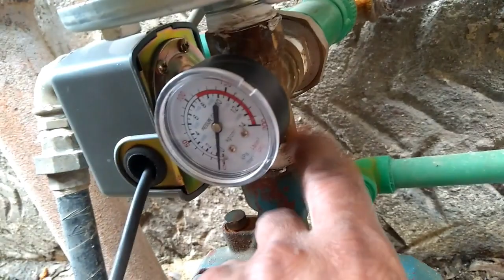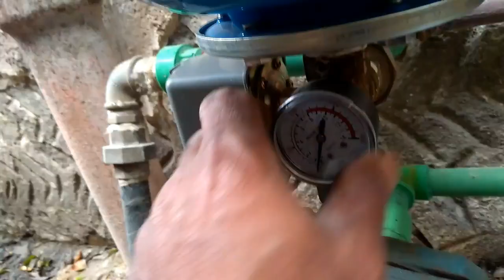طريقة تركيب جهاز اتوماتيك للحفاظ على الموز من التلف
جهاز اتوماتيك بلونه للتحكم فى الموتور لتشغيل والفصل عن طريق فتح الخلاط والحفاظ على المتور من التلف لمشاهدة الفيديو السابق كيفية تغيير خط صاعد من حديد الى بولى بالمتور لو اعجبكم الفديو لاتنسو الاشتراك والاعجاب ليصلكم كل ما هو جديد